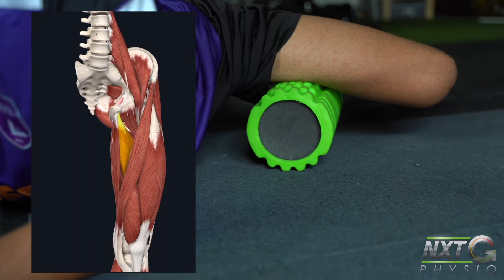FC Laval & NXT Generation Physio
Optimisez votre performance et prévenez les blessures grâce aux conseils de Christophe Lett @nxtgphysio !

Optimize your performance and prevent injuries thanks to Christophe Lett's advice @nxtgphysio !